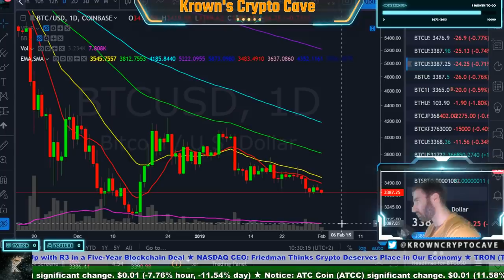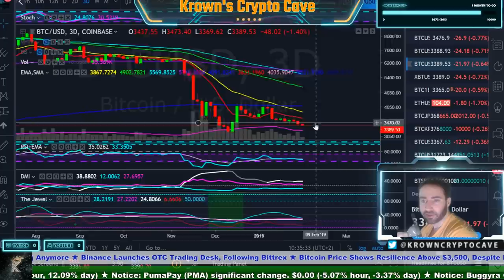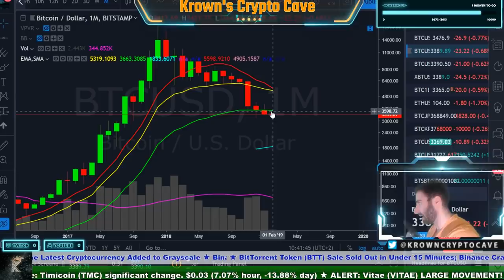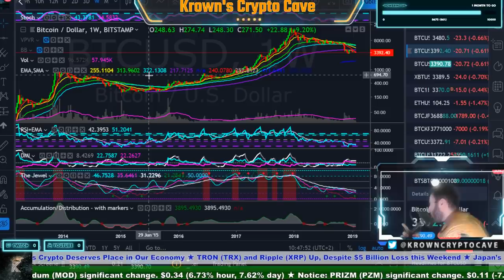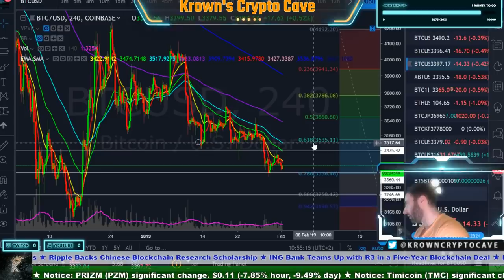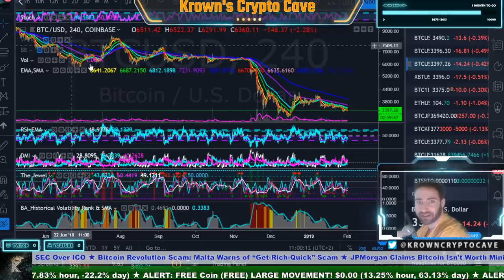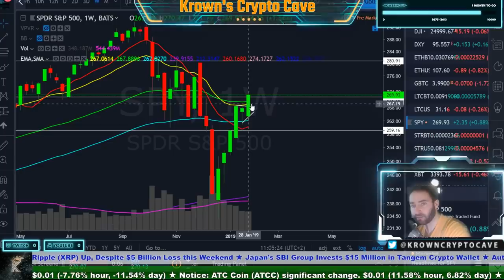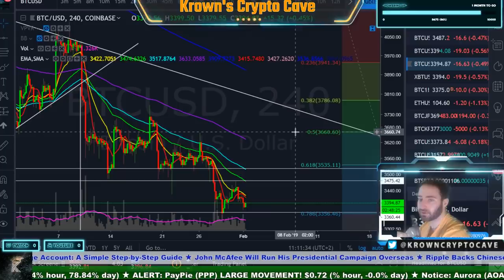Bitcoin Secrets of the Monthly - February 2019 Price Prediction, News & Trade Analysis